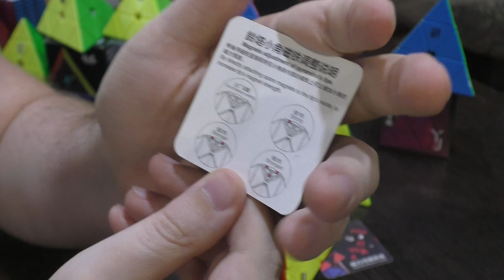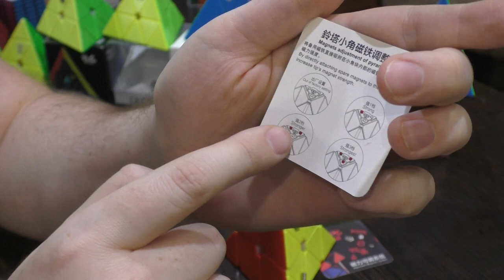Unboxing №250 QiYi X-Man Bell v2 M Pyraminx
Первая пирамидка с регулировкой магнитов.

Марафон на 5000 сборок.
В течение трех недель я тестировал 5 разных пирамидок, выполняя по 1000 сборок на каждой. Среднее время сборки постепенно улучшалось, поэтому для объективности я записывал все 5 видео по завершению марафона. Публиковаться они будут в той же последовательности, что и тестировались.

Я выполнял сборки исключительно послойным методом, который показан в моем обучающем видео для начинающих.